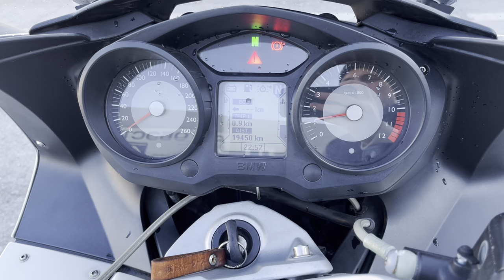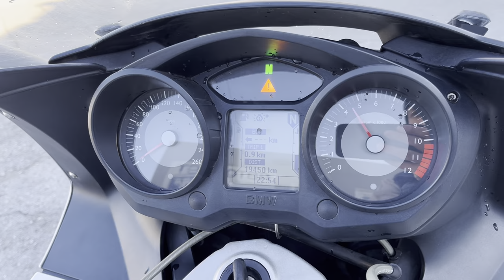No. B10768 BMW K1200GT